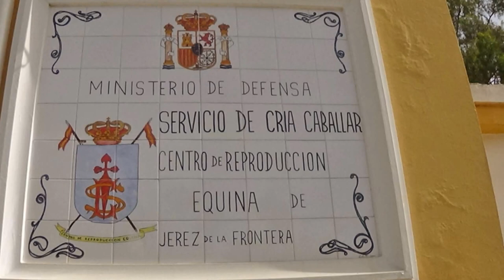Jerez de la Ftra. (Cádiz) Final Concurso Nnal. Doma Vaquera PRESENTACIÓN 1/7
A los amantes de los caballos y, concretamente, a aquellos que gusten del sugestivo espectáculo de la “doma vaquera”.